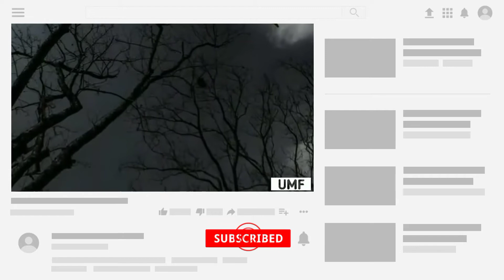Daddy killed mummy|| HORROR SCARY SHORT VIDEO🎥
Daddy killed mommy  HORROR  scary  facts  hindi  UNSOLVED_MYSTERIOUS_FACTS  UMF  HINDI  KNOWLEDGE